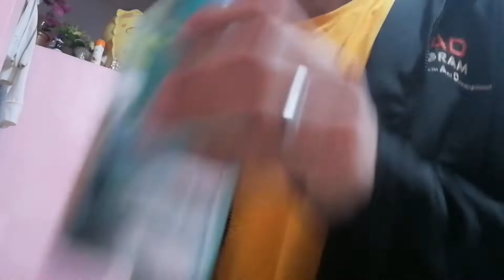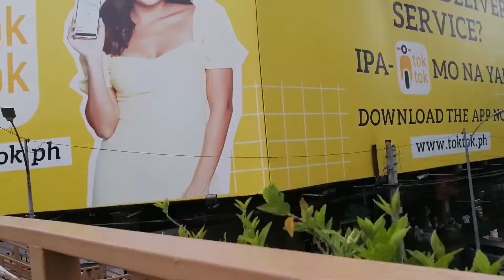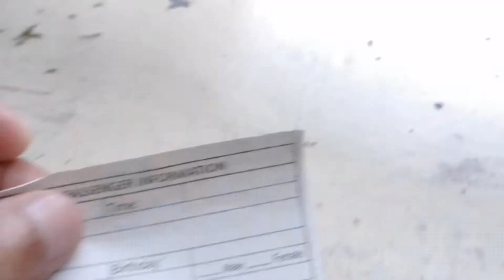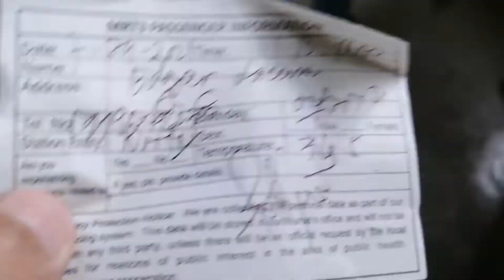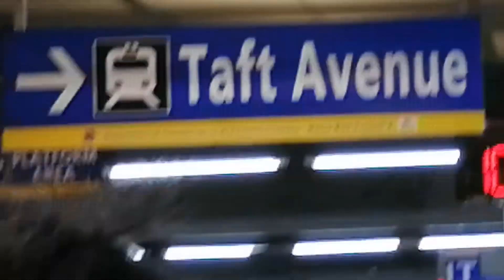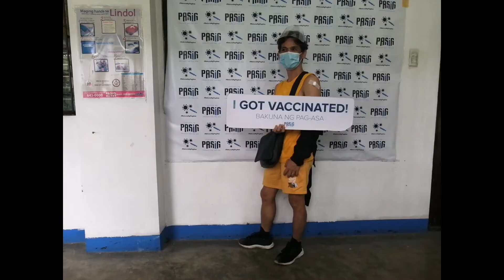My First Dose Vaccine : Aztra ,kayo anu naramdaman niyo sa unang dose? Comment below: take care ❤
If you love your self , just love also your family or love ones, nowadays this kind of Virus any variant , always secure our safety.